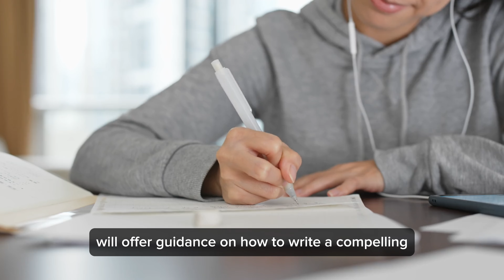China Chronicles: Decoding China Scholarship Opportunities, Document Presentations, and More!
Join us in the exciting "China Life Series" as we embark on a captivating journey through the diverse facets of life in China.
In this introductory video, we unveil the enthralling lineup of topics awaiting you in this informative series. From unraveling the secrets of securing scholarships in China to mastering document presentations and beyond, this video sets the stage for an enlightening and engaging exploration of Chinese life.
Get ready to dive into a world of knowledge, culture, and opportunities as we pave the way for an enriching experience ahead!

WeChat: @Rharmon2016